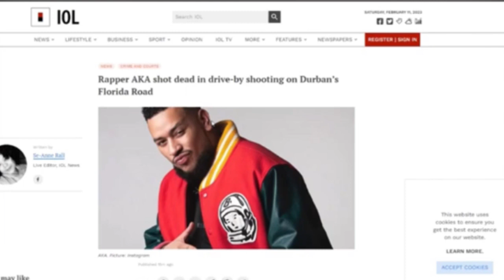Rapper AKA Kutoka South Afrika AFARIKI Dunia Kwa Kupigwa Risasi It’s So Sad.